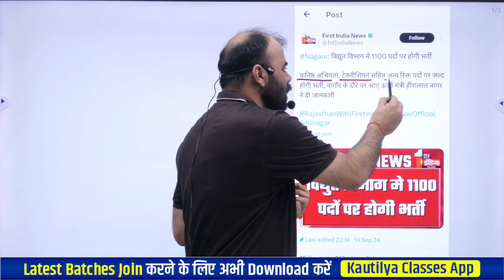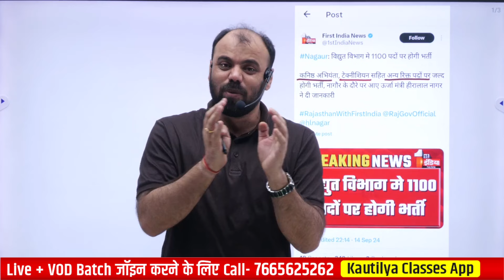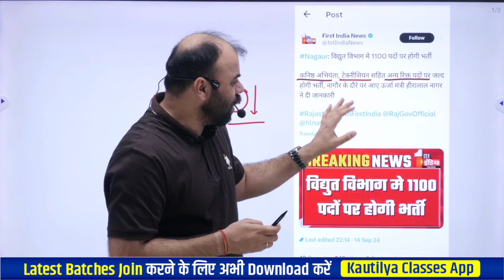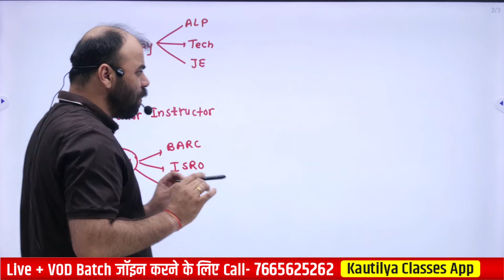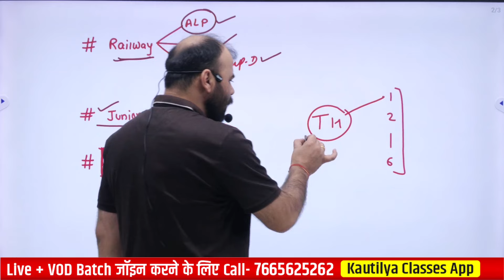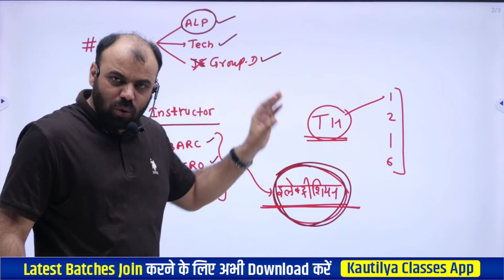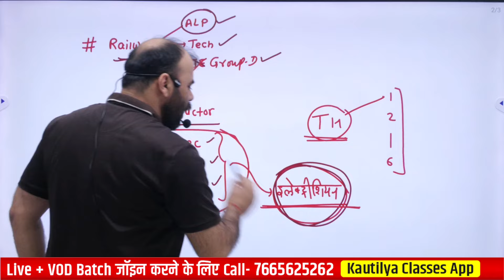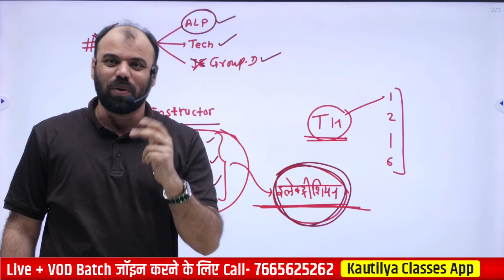RAJASTHAN TECHNICAL HELPER NEW VACANCY 2024 | VIDYUT VIBHAG BHARTI 2024 FULL INFO. BY PINDEL SIR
RAJASTHAN TECHNICAL HELPER NEW VACANCY 2024 | VIDYUT VIBHAG BHARTI 2024 FULL INFO. BY PINDEL SIR Exciting news for job aspirants! Rajasthan Vidyut Vibhag has announced the Technical Helper New Vacancy 2024. In this video, Pindel Sir provides you with complete details about the recruitment process, eligibility criteria, application procedure, and exam pattern. Whether you're preparing for this exam or want to stay informed, this video covers everything you need to know!

Key topics covered:

Number of vacancies and eligibility criteria
Application process and important dates
Syllabus and exam pattern
Salary, perks, and career growth opportunities

रेलवे एवं टेक्निकल भर्ती परीक्षाओं की तैयारी के लिए विख्यात संस्थान कौटिल्य क्लासेज के इस चैनल पर सर्वश्रेष्ठ, गुणवत्तामूलक एवं श्योर सलेक्शन वाली तैयारी के लिए आपका हार्दिक स्वागत है। कौटिल्य क्लासेज के विख्यात विषय विशेषज्ञों की टीम सदैव आपको सर्वश्रेष्ठ एवं दमदार सामग्री उपलब्ध करवाने के लिए प्रयासरत है।

सर्वोत्तम गुणवत्ता वाली सारगर्भित पाठ्यसामग्री उपलब्ध करवाने के उद्देश्य से इंजी. महेन्द्र पिण्डेल द्वारा लिखित विभिन्न विषयों की बेस्टसेलर पुस्तकें अब सर्वत्र उपलब्ध हैं।

🛒 Electrician Trade Objective Book "Ramban 3.0"
🛒 Electrician Trade Theory  Book ब्रह्मास्त्र

👉 Best Book for Railway Recruitment Board
(RRB ALP and Technician, RRB JE, RRB NTPC and Group D Exams )
🛒 ALP & Technician "सक्सेस सीरीज"[Set of 4 Books]-
🛒 Railway Math Book -
🛒 Railway Science Book -
🛒 RRB ALP & Tech- (CBT-1) Solved Papers
🛒 RRB ALP & Tech- Basic Science and Engineering

समय-समय पर विशेष अपडेट्स एवं महत्वपूर्ण जानकारी के लिए हमें फॉलो करें-